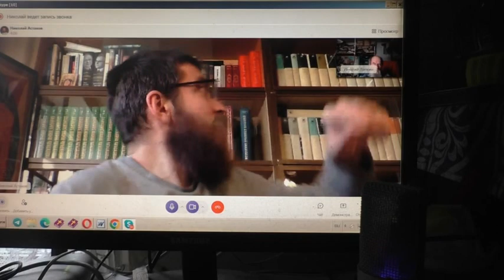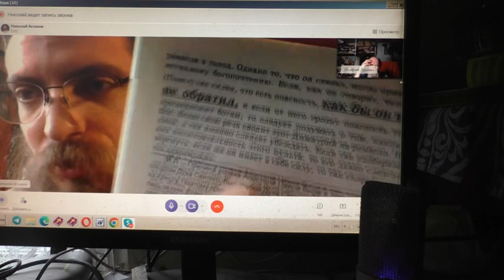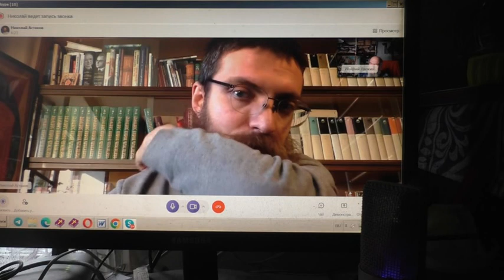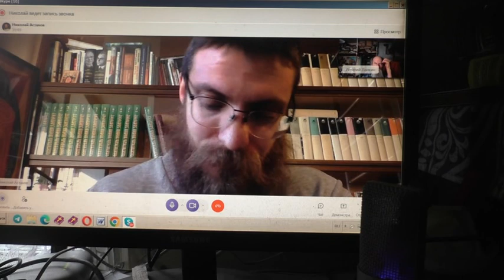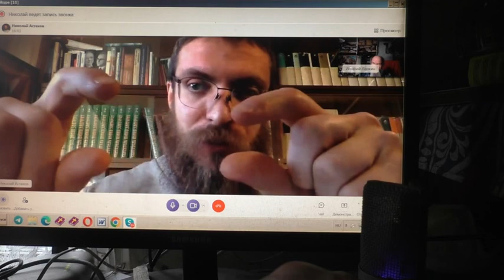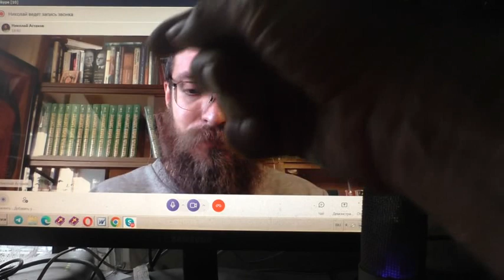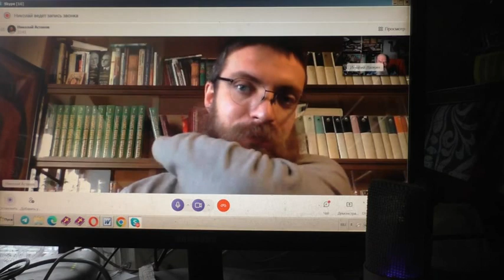Почему не репринтное издание готовится. 14.11. 2022